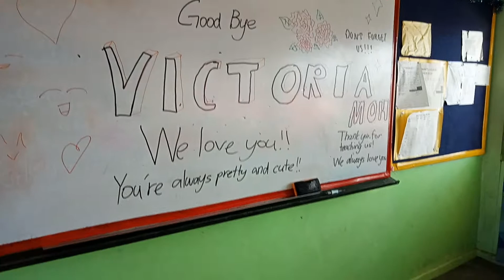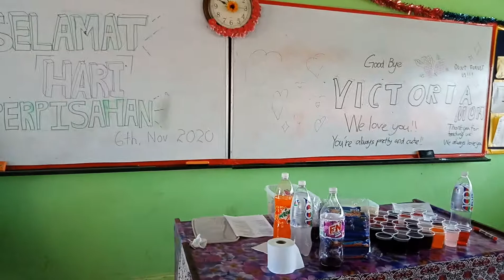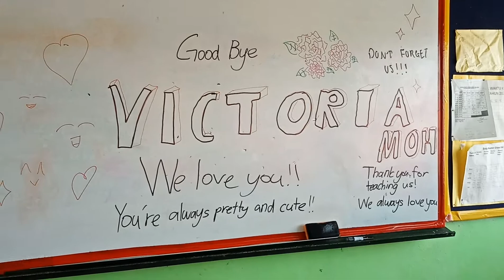Sambutlah Kasih Vincent and Gabriel 2020